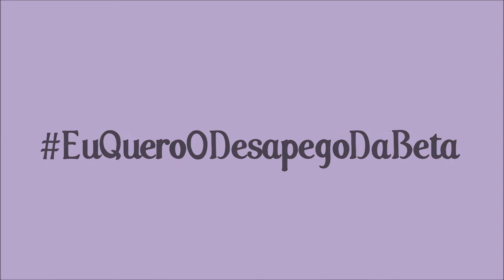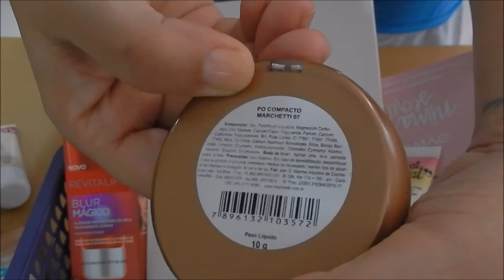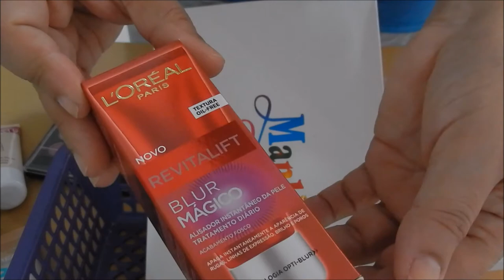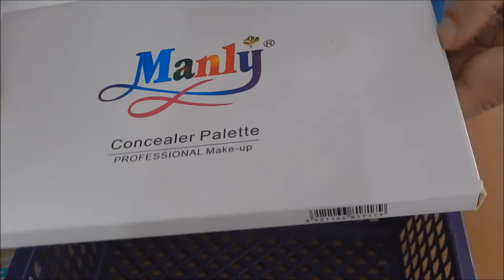(((ENCERRADO))) Desapego de cosméticos da Beta do Mês de Junho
LISTA DAS PARTICIPANTES ATIVAS DE JUNHO ABAIXO!!
VENCEDORA DO DESAPEGO DE MAIO/2017; Sorte de Coruja
Mais um desapego de cosméticos do Blog/canal, quer participar? Seja inscrita aqui no canal e no BLOG.
Nos comentários na imagem do desapego ( no BLOG) deixe a # mencionada  acima, não esqueça de comentar nos posts do blog no mês de Junho e nos vídeos de junho aqui do canal, irei pontuar através dos comentários cada participante;
COMENTÁRIOS NO BLOG;  10 PONTOS
COMENTÁRIOS EM VÍDEOS 05 PONTOS
COMPARTILHAR VÍDEOS (DO MÊS DE JUNHO); 20 PONTOS (SÃO 9 VÍDEOS NO MÊS) COMPARTILHAR APENAS UMA VEZ E COLOCAR AQUI NOS COMENTÁRIOS O LINK DO COMPARTILHAMENTO.
SER INSCRITA AQUI NO CANAL; 20 PONTOS
Obrigada a todos, boa sorte, beijokas; Beta de Santana